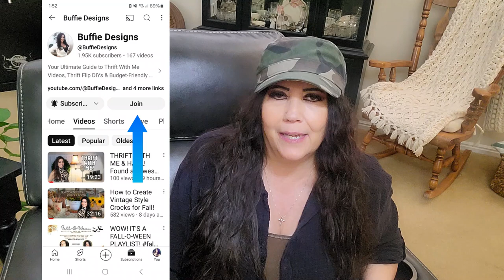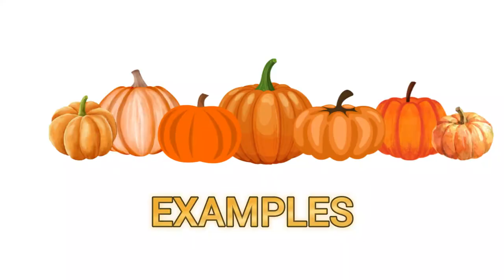EXCITING NEWS! Buffie Designs Channel Membership!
Hi and welcome! Thank you for stopping by to see me!
This video will discuss my new Channel Membership and shows you how to join. I hope you take the time to watch and join to become a Members Only Fan!

Check out my personal playlist to view more of my videos! If you are new here thank you so much for clicking on my video and I hope you enjoy the content I bring to you weekly.